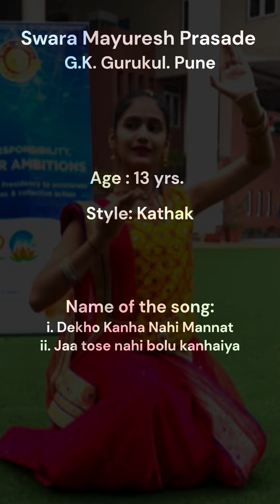Kathak Dance by Swara Mayuresh Prasade from G.K. Gurukul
Swara Mayuresh Prasade from G.K. Gurukul

Style: Kathak

Name of Song: a. Dekho Kanha Nahi Mannat.
b. Jaa Tose Nahi Bolu Kanhaiya